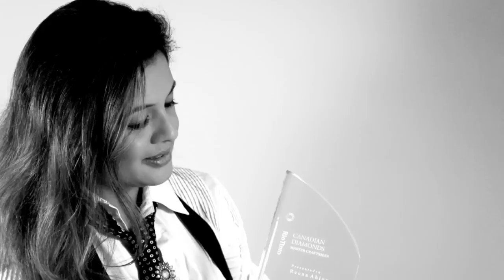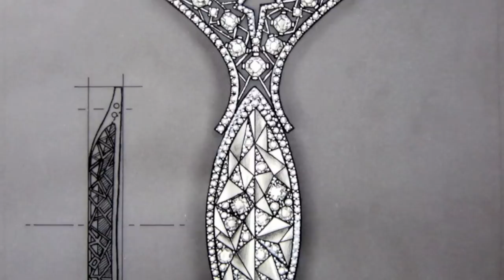Reena Ahluwalia - Rio Tinto Diamonds Global Design Competition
International winner - Canadian Diamonds Master Craftsman, Rio Tinto Diamonds Global Design Competition 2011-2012. "Canoe" Canadian diamonds necklace, designed by Reena Ahluwalia, is inspired by the poetic image of a magical Canadian landscape and its pristine white winters. Snow covered Canoe in a frozen, crystalline lake.